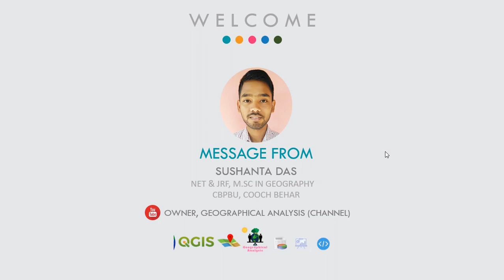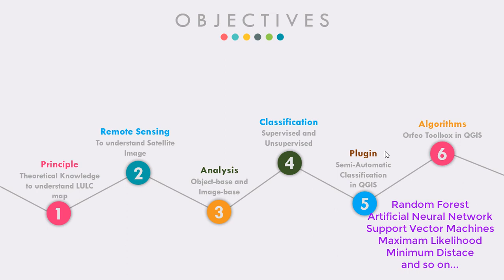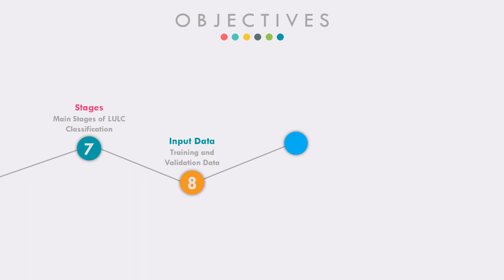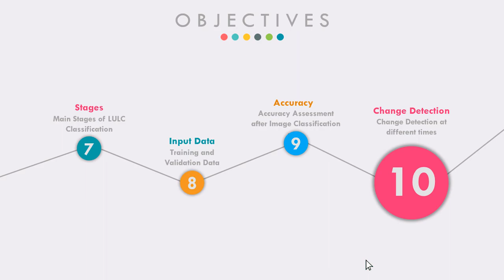Introduction (LULC and Change Detection in QGIS)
Hello friends, we now started our most demanding video series "Landuse and Landcover Classification and Change Detection in QGIS".
This is only an Introductory video.
Step by step we will cover each and every topic on LULC and Change Detection.
The video published in the Bengali language. We try hard to add English subtitles to that.

Whatever documents and files will be needed in this series we will upload it on our official

Like our Youtube Channel for the next update and videos.